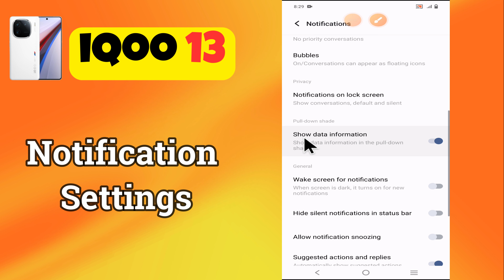Notification Settings IQOO 13 | How to set notification setting | How to use Notification